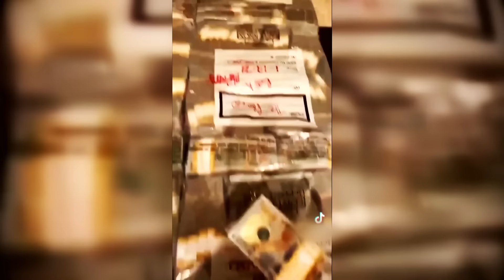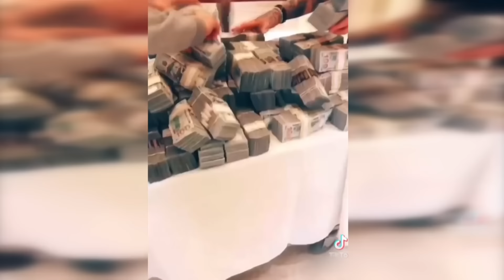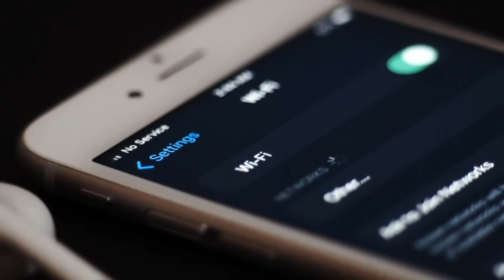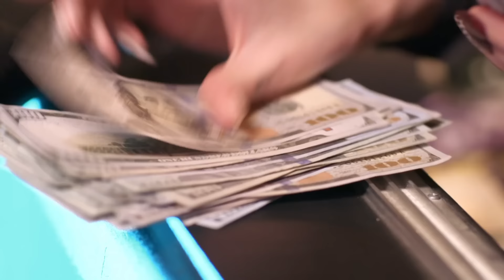King of Baccarat Hustles $4 Million from Las Vegas Casinos | Hustlers Gamblers Crooks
Mikki Mase, AKA The King Of Baccarat, tells the story of how he got banned from every casino in Las Vegas by winning over $4 million in just one day.